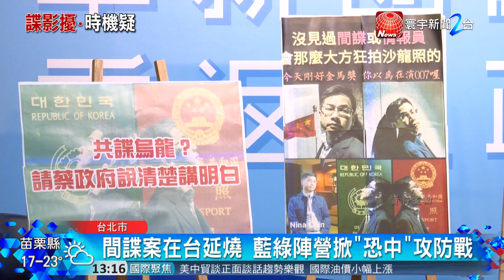中國間諜案延燒! 向心夫婦遭限制出境｜寰宇新聞20191126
【寰宇新聞】

中國間諜案持續延燒，自稱是中國間諜的王立強，聲稱曾經任職的公司，中國創新投資公司老闆向心，以及妻子也是該公司替任董事龔青，涉及中國間諜案。

兩人24日準備離境台灣時，被調查局攔下要求他們配合調查，移送北檢偵訊後被限制出境，不過國民黨也質疑，向心夫妻才剛來台，就爆發間諜案，時間點也太巧合？